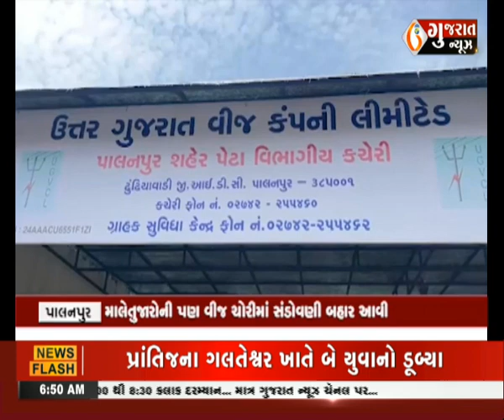આજના સવારના તાજા દેશ-વિદેશના સમાચાર : 29-09-2023 । TodayNews । Gujaratnews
આજના સવારના તાજા દેશ-વિદેશના સમાચાર : 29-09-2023 । TodayNews । Gujaratnews#આજનાતાજાગુજરાતીસમાચાર,